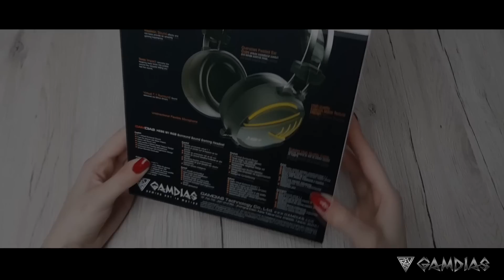Slusalice koje vibriraju || Gamdias Hebe M1 RGB